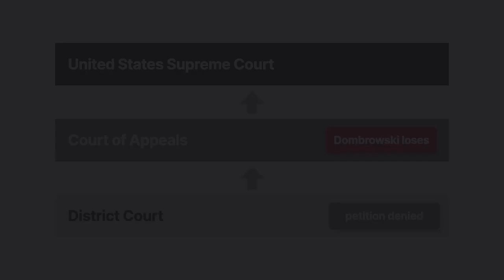Cady v. Dombrowski Case Brief Summary | Law Case Explained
Cady v. Dombrowski | 413 U.S. 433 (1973)

How much latitude do police have to conduct warrantless searches of vehicles under police-department control? The Supreme Court considered this question in Cady versus Dombrowski.

Chester Dombrowski was involved in a single-car accident near a small, rural Wisconsin town. Police were called to the scene and realized that Dombrowski was intoxicated, so they arrested him for drunk driving. After identifying himself as a Chicago police officer, Dombrowski lost consciousness and was admitted to the hospital. The police department didn’t have an impound lot, so Dombrowski’s car was towed to a privately owned service station, where it was left unguarded.

The arresting officers believed that Chicago police officers were always required to carry their service revolvers. The officers had searched Dombrowski and hadn’t found his revolver, and they were concerned that it had been left in the car where it was accessible to vandals. Pursuant to a departmental policy designed to protect the public, an officer returned to the service station and searched the car for the revolver. In the trunk, the officer discovered bloody clothing and other items that led police to the body of Herbert McKinney.

A Wisconsin state court convicted Dombrowski of McKinney’s murder. Dombrowski filed a habeas petition in federal district court, arguing that police had unconstitutionally seized the items in the trunk. The district court denied the petition, but the Seventh Circuit reversed. The United States Supreme Court granted cert.

Want more details on this case? Get the rule of law, issues, holding and reasonings, and more case facts

Have Questions about this Case? Submit your questions and get answers from a real attorney